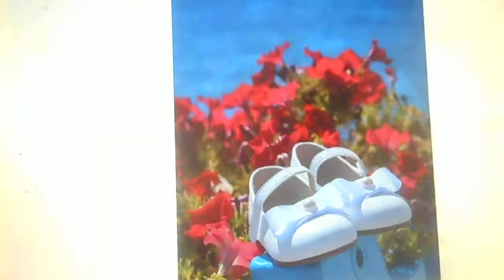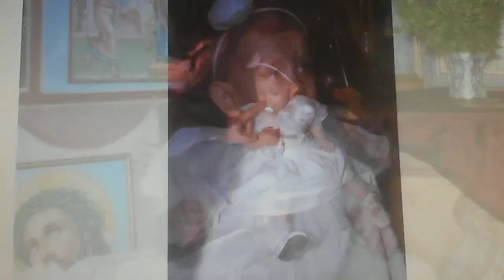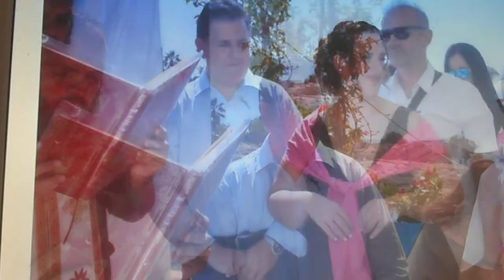^ 1,84 Μυστήριο βάφτισης Ευαγγελίας στον Πειραιά 11/09/2021 DSCN8681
Μυστήριο βάφτισης Ευαγγελίας στον Πειραιά  11/09/2021